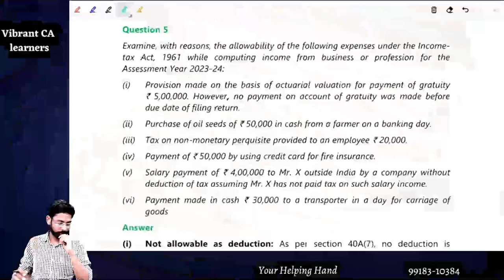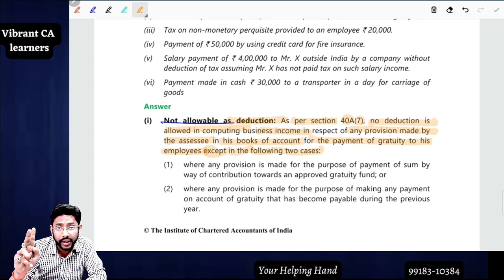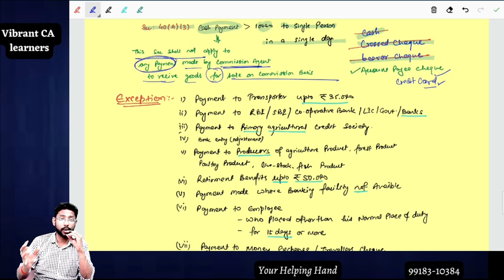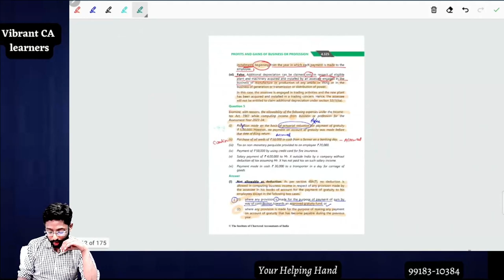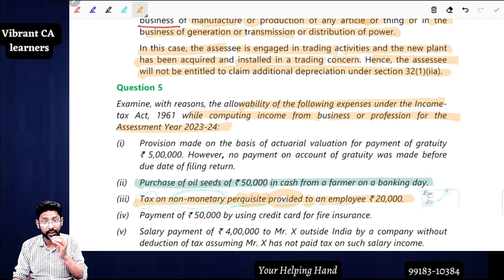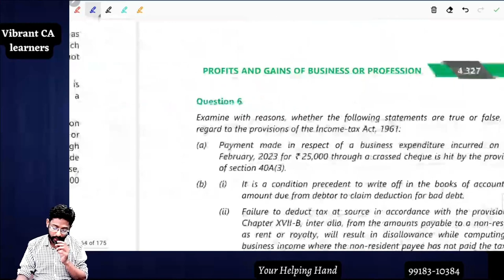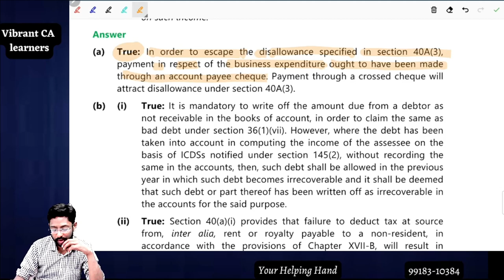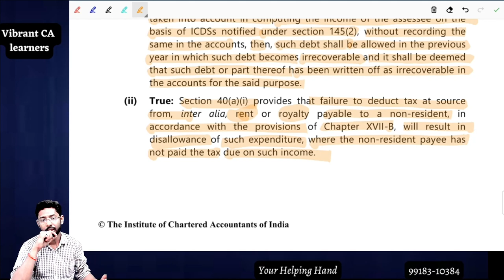CA Inter Income Tax PGBP Class-7 Nov-23 I CA Inter Income Tax I AbhyaaS Series CA Inter DT Revision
CA. Mohit Rungta
Vibrant CA learners

Get The Course :-
Mobile view :-

Laptop view :-

Join US

CA Inter INCOME-TAX  Exam-Oriented AbhyaaS Series May-23 Exams
  41 Hours Course , 225+ ICAI  Ques  Solved in class With Concepts
C
CA Final/Inter Classes

INCOME TAX Preparation Strategy
How to prepare  income tax in 1 month
Income Tax Preparation  Strategy  Special  for Nov-22  Exams
CA inter DT Preparation  Strategy
How to get Good Marks in CA Inter Taxation
How to prepare CA Inter in 1 month
@CA Final /Inter Classes
@vibrant CA Learners
Mohit Rungta
We are Here For :-
 CA Final DTL for Exam Oriented Question Series.
 CA final SCMPE Regular Classes on YouTube.

Exam Oriented batch - AbhyaaS Series
CA inter Cost.

mohit Rungta
Ca Inter Dt revision may-22
ca final Dt revision may -22
basic Concepts AY 2022-23
income tax amendments for May/Nov 22

Capital Gain Revision MaY/Nov-22 I CA Inter Income Tax Revision series 2022 I Capital Gain Questions
capital Gain Class
ca inter income tax classes
ca inter income tax revision may-22 AbhyaaS Series
ca inter income tax revision Classes

CA Inter Income Tax Preparation Strategy For  MaY 23 Exams I CA Inter Preparation Strategy I CA exam Preparation in 10 Days

CA inter Best income Tax Preparation Strategy